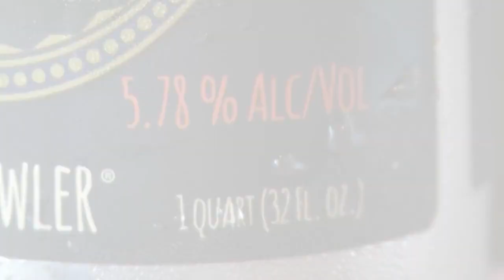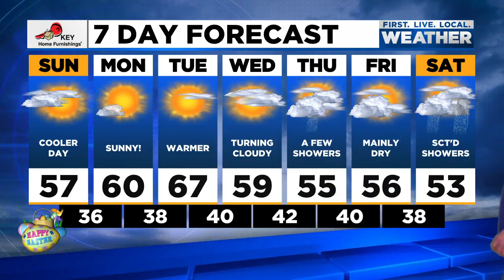News Update: PPB identifies victims in deadly crash on Glenn Jackson Bridge; Local restaurants